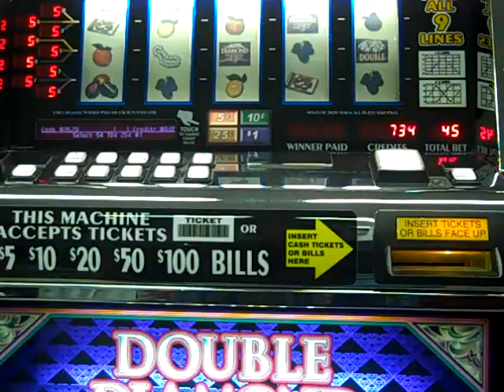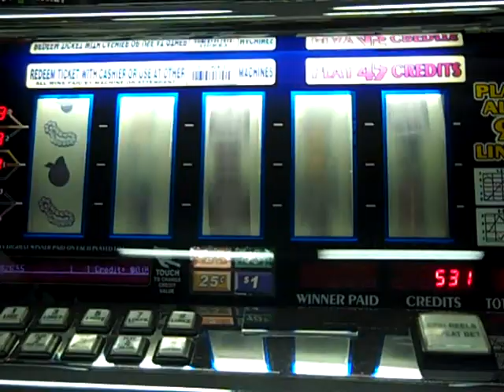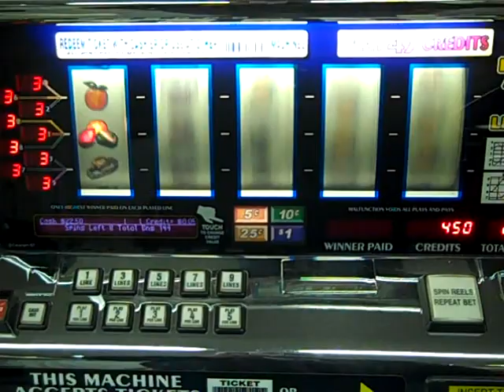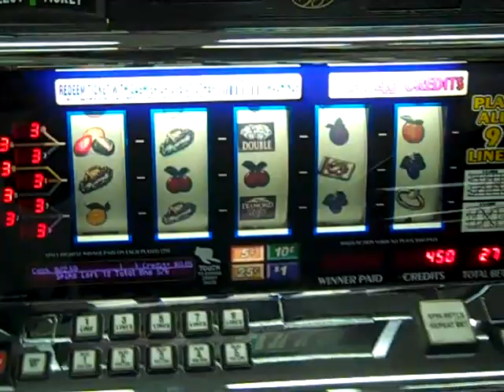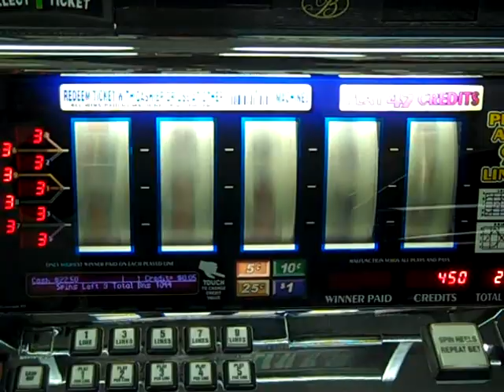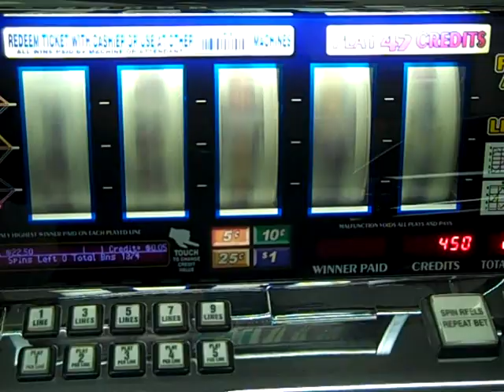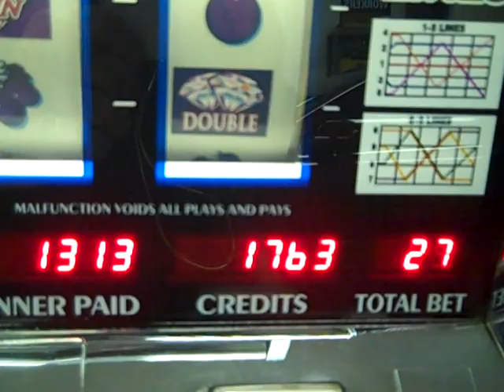IGT Double Diamond Run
Double Diamond Run hits Bonus Spins 3X.
This machine is for sale @     doubledslots.com